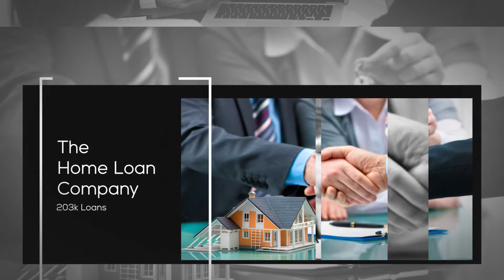Scottsdale 203K FHA Rehab Loan